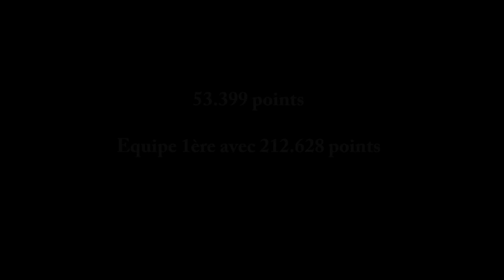Maeva Gene (2001) - DN1 - Elbeuf - Championnat de France 2015